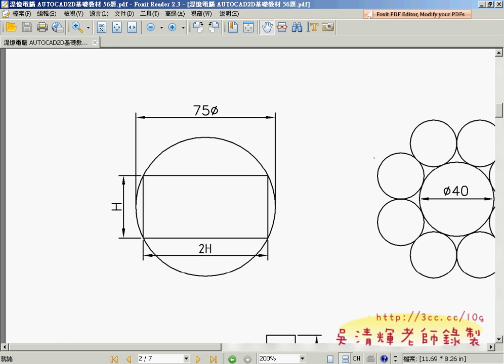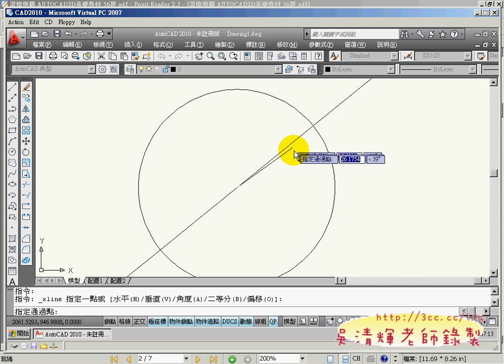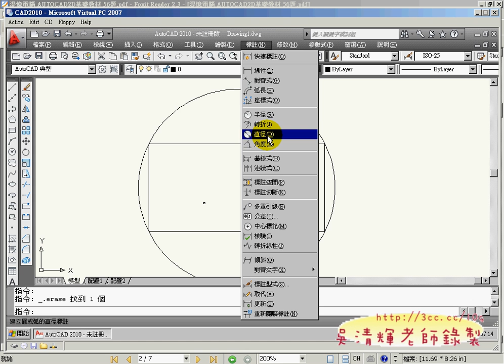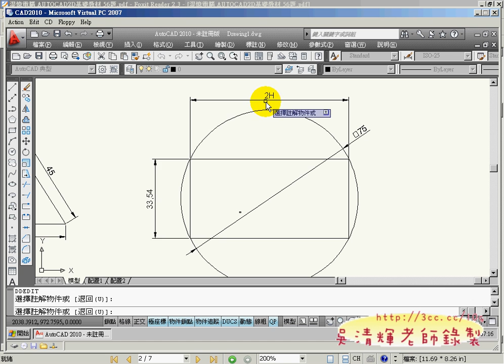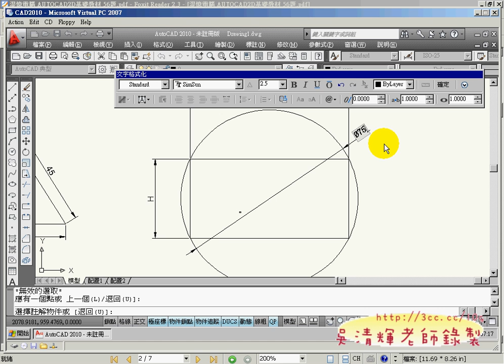14_範例9.avi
AUTOCAD2010基礎入門教學影音分享

今天很快就讓大家進入課程地主軸，可以開始畫一些基本的圖，
可以從範例之中學習CAD的繪圖技巧，完全沒有教到指令的部份，

吳老師  2010/09/10

上課影音分享：

01工作區與工具列的設定
02畫圓與滾輪的用法
03範例1完成
04範例2
05範例3
05範例4
06如何存檔